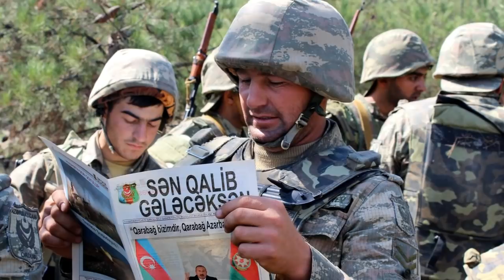Շпյգուն шպտшկել է Հասանովին / N1 տագնшպ Բшքվում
ՌԴ ՊՆ ղեկավարը Կրեմլում վերճի է բռնվել Ադրբեջանի ՊՆ նախարար Զաքիր Հասանովի հետ